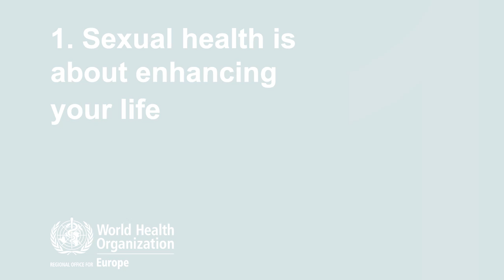The six things I'd advise my teenage daughter on her sexual health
Dr Valentina Baltag, Medical Officer, Sexual and reproductive health of adolescents, explains the importance of getting informed and communicating about sexual health, using prevention, resisting pressure, and getting tested. Sexual health is about enhancing your life.